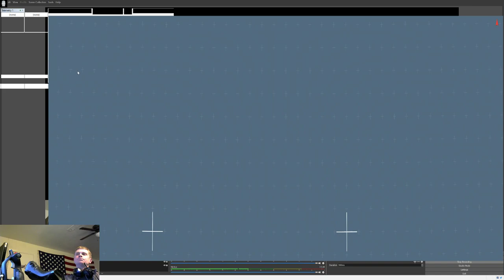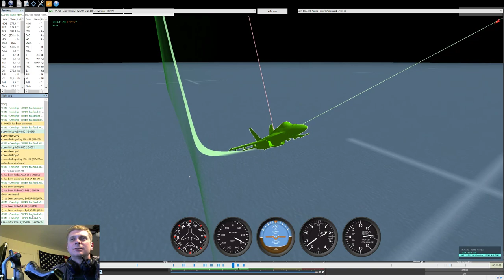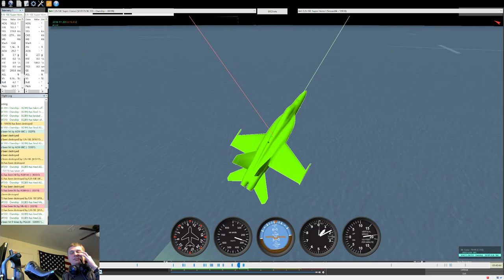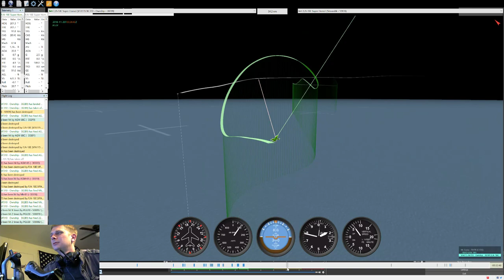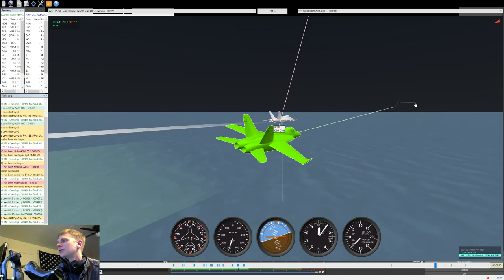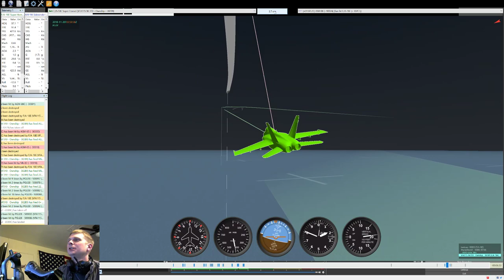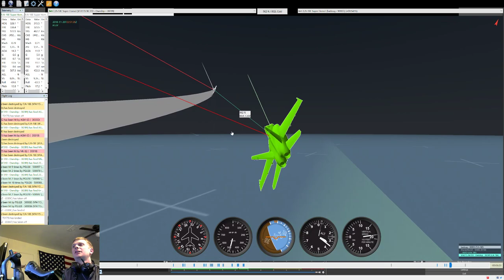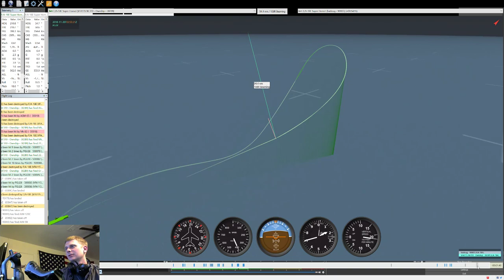3-2-19 Superhornet Solo Strike PVP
A solo strike in a superhornet.  Have a visitor in the end who decides to shoot at our tanker...